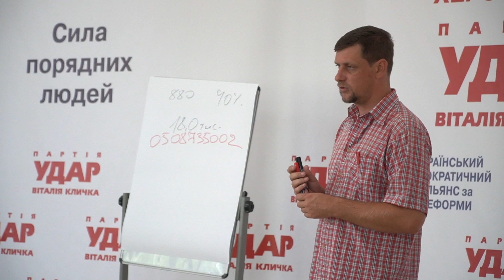УДАР Віталія Кличка завжди з херсонцями!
У Херсоні відбулося засідання команди УДАР Віталія Кличка (Херсонщина). До обласного штабу з’їхалися майбутні кандидати в депутати на місцевих виборах і прихильники УДАРУ, щоб обговорити ті проблеми, які існують в регіоні.

Ударівці запевняють, що готові взяти на себе відповідальність за покращення ситуації на Херсонщині і працюватимуть для людей.

Євген Криницький, лідер команди УДАР (Херсонщина):

«Наше завдання дійти до самих маленьких локальних громад і допомогти вирішити їх проблеми. Для цього ми маємо чіткий план дій. Комада УДАР здатна змінювати, приносити нове та краще для нашої країни і  Херсонщини».

Партія УДАР має проукраїнські патріотичні погляди. За даними соцопитувань політичну силу вже підтримують 4,6 відсотків жителів Херсонщини.

«Ми вдячні нашим виборцям, які хочуть підтримати ударну команду. Я впевнений,  що ми ввійдемо в трійку лідерів 25 жовтня на місцевих виборах», - запевняє Криницький.

Команда ударівців на Херсонщині - це вже досвідчені лідери, які вміють ефективно працювати і знають, як досягти результатів.

Лідер команди УДАР (Херсонщина) Юрій  Сердюк один із небагатьох, хто був із партією УДАР ще з 2010 року. Він і посьогодні продовжуємо відстоювати демократичні ідеї партії й зараз.

Бізнесмен Андрій Гоголев, керівник успішного підприємства «ТерраТарса» також вирішив взяти участь у місцевих виборах.

Він каже, що це його соціальна відповідальність: «Треба зробити вклад для наших дітей та громади, де я проживаю. Йду від партії УДАР, адже ми маємо спільні цінності».

Вже найближчим часом команда УДАРу на Херсонщині представить всіх кандидатів, які хочуть зробити область, якою пишатимуться жителі, і де кожна людина відчуватиме комфорт і безпеку!